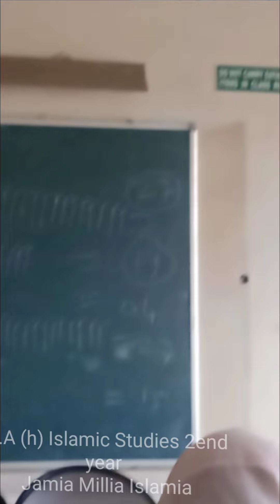B.A (H) Islamic studies || Batch 2021-24 | Department of islamic studies ||Jamia Millia Islamia